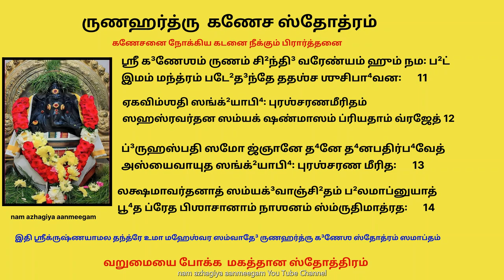தீராத கடன், வறுமை தீர ருணஹர்த்ரு கணேச ஸ்தோத்ரம் runa hartru ganesa stotra sankatahara chaturti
ருணஹர்த்ரு கணேச ஸ்தோத்ரம்